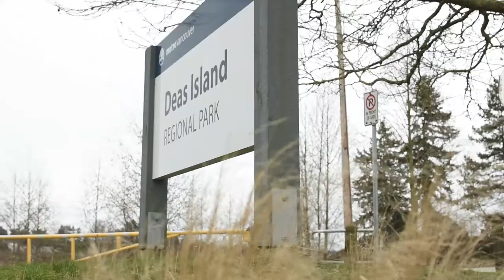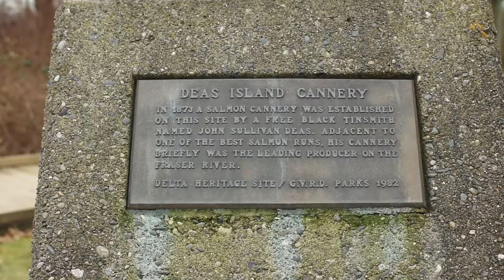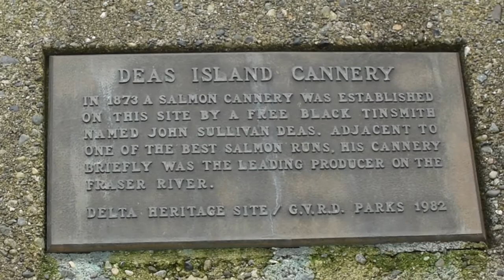The Story of John Sullivan Deas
During Black History Month and Delta Heritage Week, we reflect on the life and influence of John Sullivan Deas, a Black tin smith from South Carolina who helped pioneer the salmon canning industry along the Fraser River in the late 1800s.

Deas is the namesake of Deas Island Regional Park, an appropriate honour as that is where he aided in establishing our thriving community.

Resources:

BC Black History Awareness Society, "Earliest Pioneers (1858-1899): John Sullivan Deas",

Brown, D. (1991, April 13). "History is reversing Itself" South Delta Sounder. Pp.21.

Husband. D. (2012, December 28). "Deas Island gets name from well travelled cannery owner". Delta Optimist.

Photographs supplied by Delta Heritage Society and City of Delta:

"Mouth of Fraser River Ca. 1895" Delta Archives, 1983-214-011
"Cannery Interior Ca. 1985" Delta Archives, 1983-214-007
"Deas Cannery 1894" Delta Archives, 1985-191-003
"Unloading Fish 1883" Delta Archives, 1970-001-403
"Deas Island Cannery, 19--" Delta Archives, 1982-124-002
"Deas Island Cannery, 1894" Delta Archives, 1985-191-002